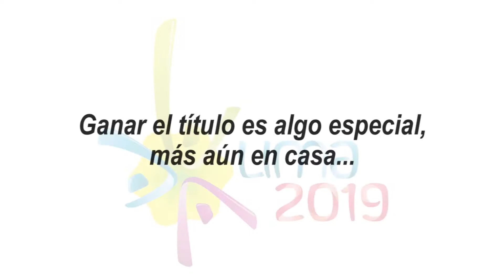Lima 2019 - Entrevista a Gabriel Villarán, campeón mundial de surf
El trabajo en equipo que permitió que Perú obtenga el título de campeón mundial fue resaltado por Gabriel Villarán, integrante del plantel peruano que el pasado fin de semana obtuvo el campeonato en el Claro ISA 50 Aniversario de los Juegos Mundiales de Surf que se llevaron a cabo en la playa Punta Rocas.

La entrevista fue preparada por el Área de Comunicaciones de Lima 2019.